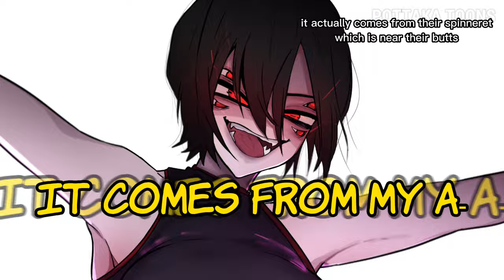SPIDER WEB COMES FROM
Where do spider webs really come from?
Does it come from the wrist as said in movies?... or somewhere else...

Beast Friends - Spider Webs
Animatic / Animation / Manga / Comic